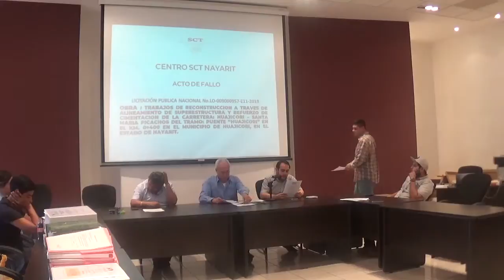Fallo de licitación en el estado de Nayarit No. LO-009000957-E11-2019